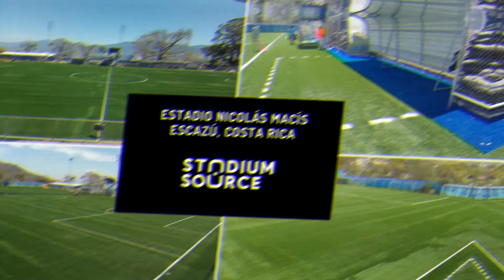CÉSPED SINTÉTICO: Avanzamos a paso firme con la nueva gramilla del Estadio Nicolás Macís en Escazú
Acá les presentamos un pequeño avance en la cancha con césped sintético del Estadio Nicolás Masis en la ciudad de Escazú, Costa Rica. Como empresa costarricense líder en la región en el desarrollo de proyectos de canchas sintéticas, nos enorgullece que hayan puesto nuevamente la confianza en nosotros para llevar a cabo este proyecto.
Ingresa aquí para obtener más información de nuestro césped sintético deportivo